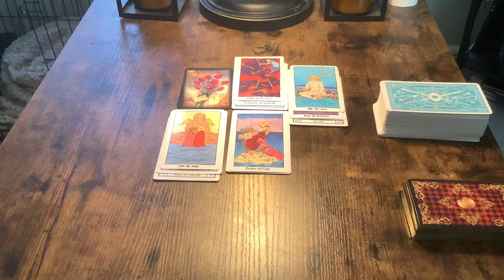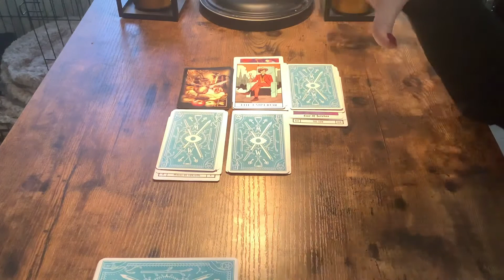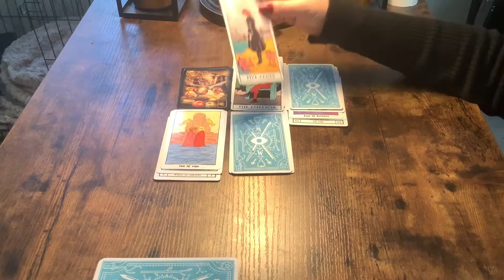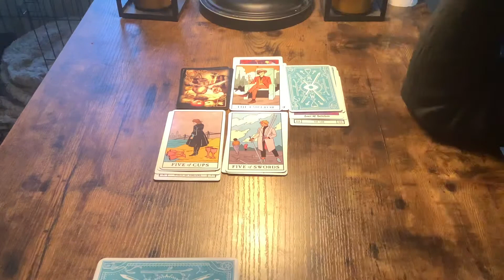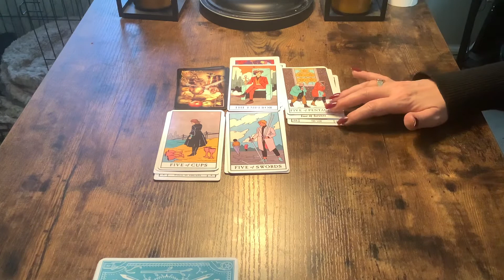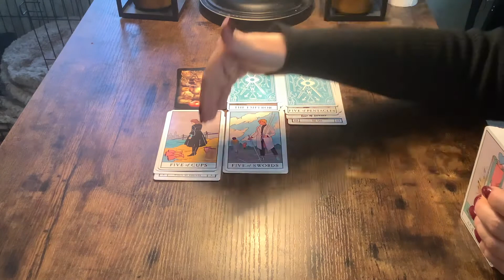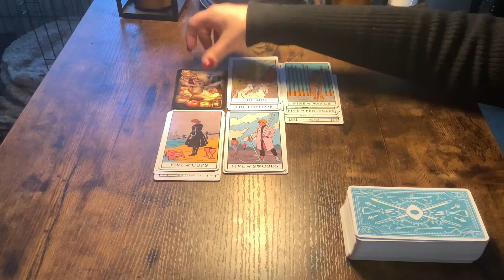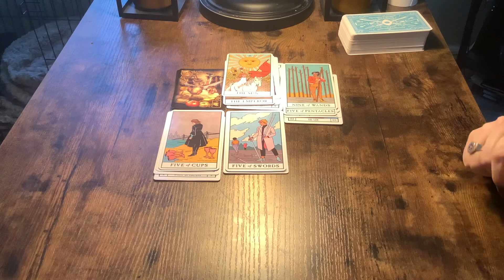PISCES..PT 3…DON’T ASSUME THE WORST BECAUSE SOMETHING IS CHANGING!♥️